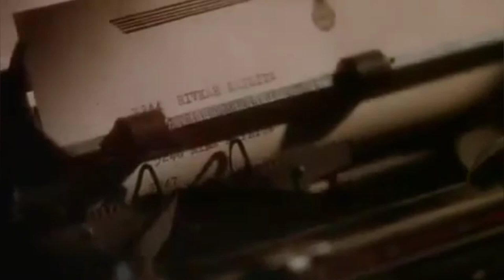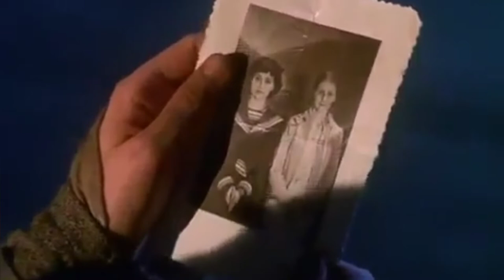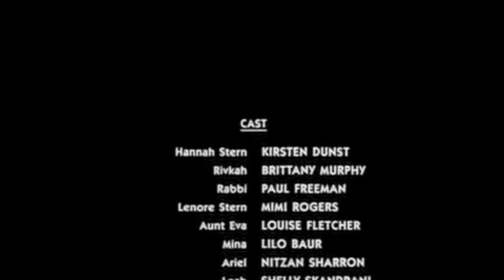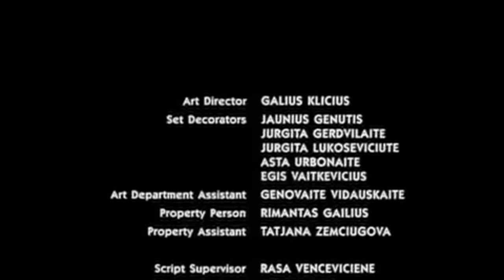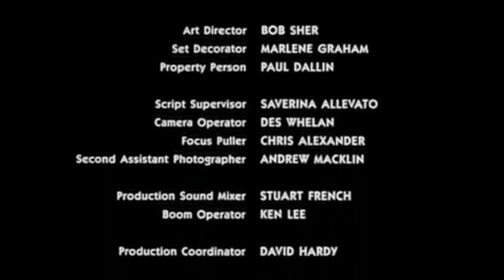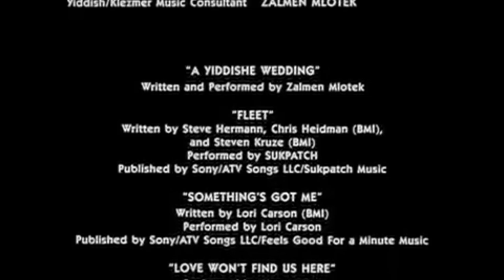Great Lifetime Movies - The evil's Arithmetic Based On a True Event scaryHD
Great Lifetime Movies - The evil's Arithmetic Based On a True Event

I DON'T OWN ANYTHING ON THIS CONTENT || CREDIT TO THE OWNER || THIS IS FOR ENTERTAINMENT PURPOSES ONLY || ALL MY UPLOADS ARE COMING FROM CREATIVE COMMONS IN YOUTUBE If you have questions/Copyright issues please let me know cause I'm willing to delete the content or please send me an email to